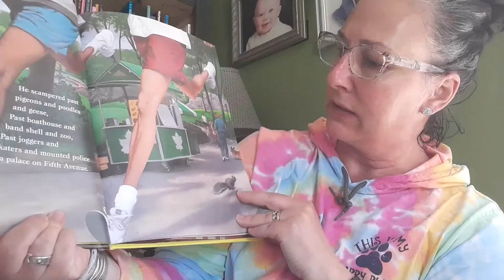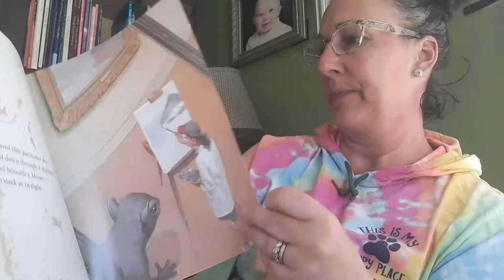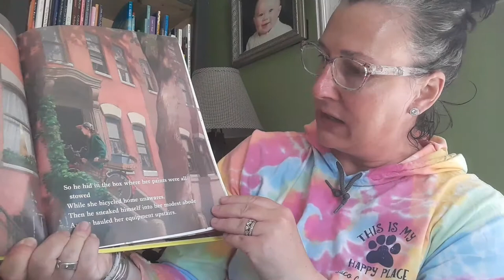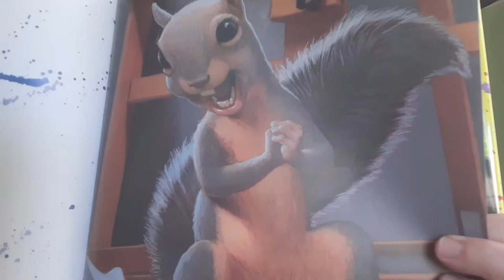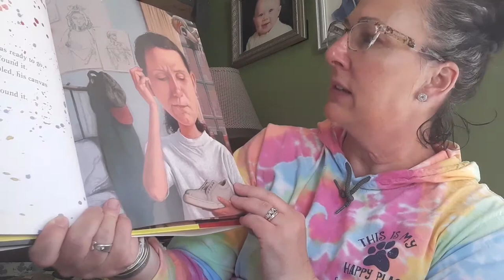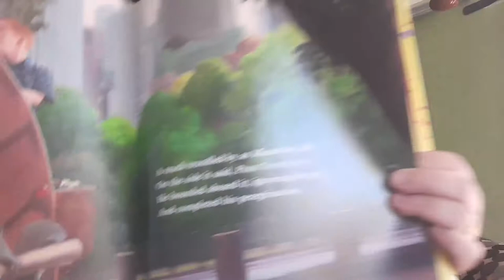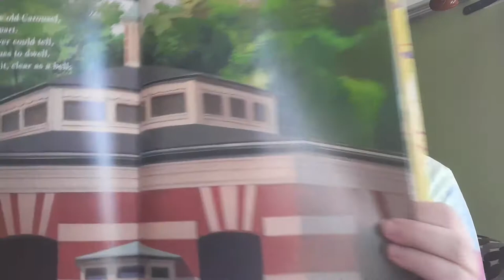Micawber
By, John Lithgow. Illustrated by, C.F.Payne